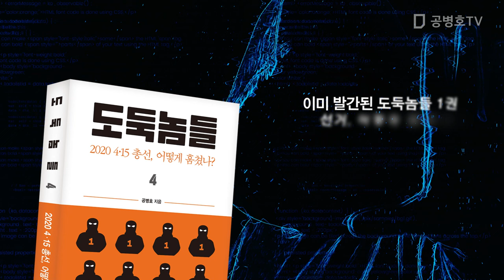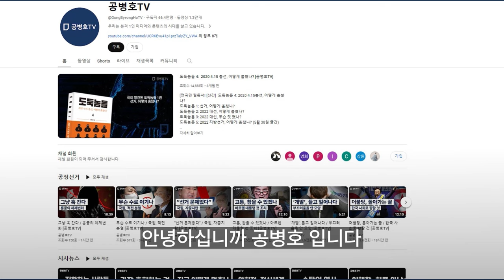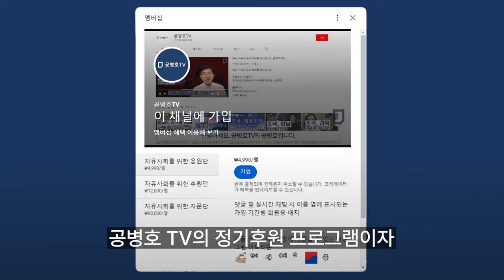총선, 판박이 선거 / 사전투표 10년, 증언 [공병호TV]